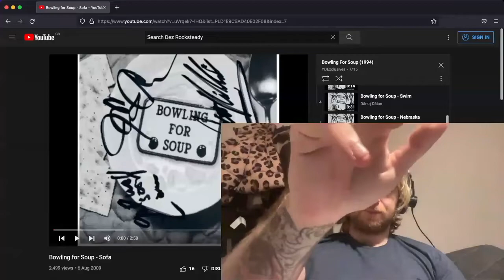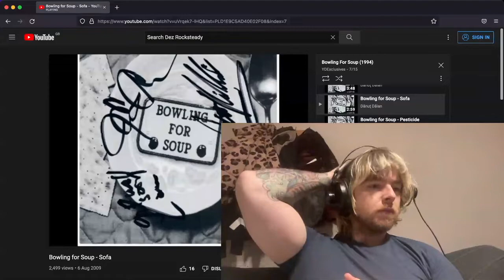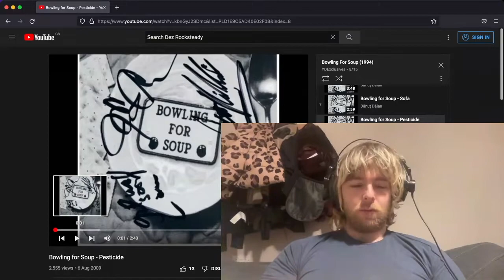Bowling For Soup - Sofa | First Time Listen & Reaction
King Of The Pits Reaction to Bowling For Soup - Sofa

Peace